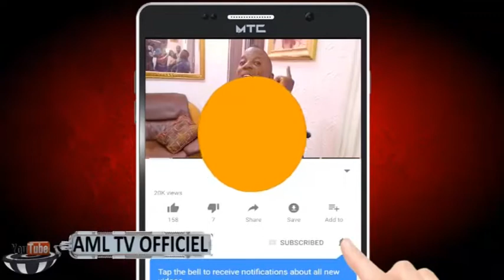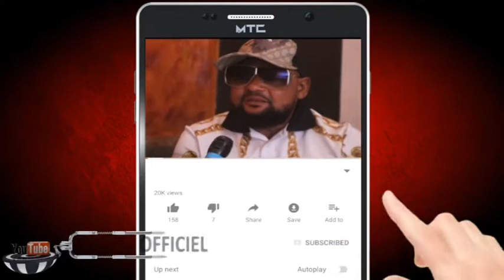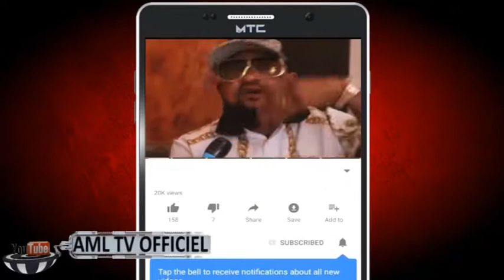Le 29.03.2020 Analyse sur la population congolaise Biloko emati toko suka wapi suivez et Partagez